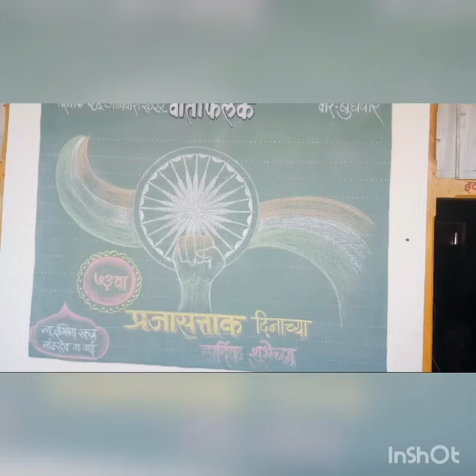New English School, Mandhardev Republic Day